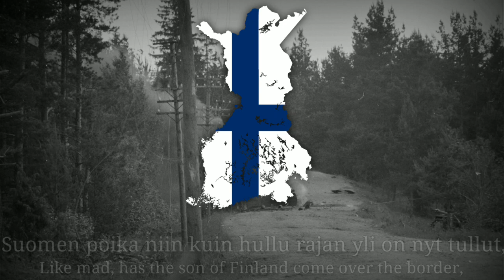"Kremlin Uni" - Finnish Anti-Soviet Song about the Continuation War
I wanted to upload this the same day Finland joined NATO, but since I didn't have time, I uploaded it today.